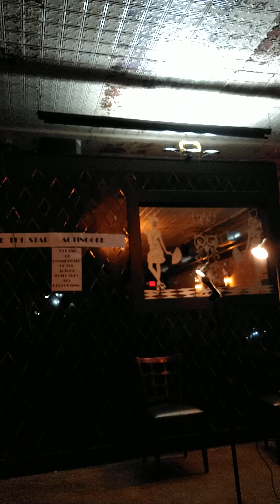Actingoke numerous scenes